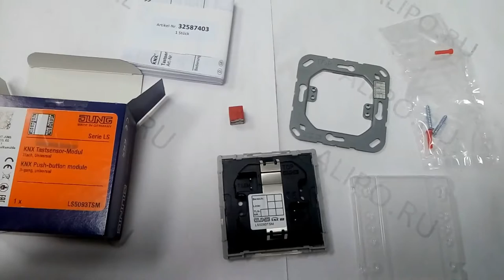JUNG LS5093TSM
JUNG KNX КНОПОЧНЫЙ МОДУЛЬ УНИВЕРСАЛЬНЫЙ 3ГР